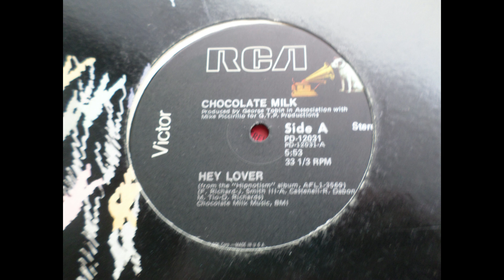CHOCOLATE MILK hey lover.....by doaxe